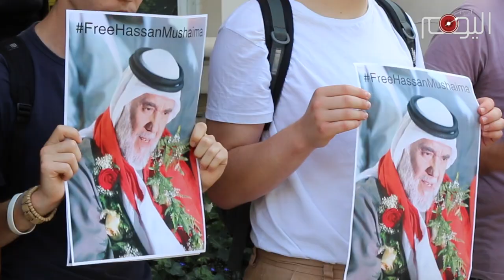شاهد: في اليوم السادس من إضرابه أمام السفارة الخليفية في لندن.. وفود تتقاطر لدعم الناشط علي مشيمع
لندن – البحرين اليوم

احتشد جمع من النشطاء والشخصيات من البريطانيين والبحرانيين والجاليات الأخرى عند السفارة الخليفية في لندن، تضامنا مع الناشط علي مشيمع الذي أنهى اليوم الاثنين ٦ أغسطس ٢٠١٨م يومه السادس من الإضراب احتجاجا على منع الدواء والعلاج عن والده الرمز القيادي المعتقل الأستاذ حسن مشيمع.

وقد جاء هذا الاحتشاد التضامني في رد عملي على الإدعاءات والمزاعم التي بدأت الصحف الرسمية في البحرين تلفقيها ضد اعتصام الناشط مشيمع، حيث أوعزت السلطات الخليفية للصحف لشن “حرب نفسية” على مشيمع بعد أن نجح في “تطويق السفارة الخليفية قرابة الأسبوع، وفضح الانتهاكات الواسعة التي يتعرض لها السجناء السياسيون في البحرين، وخاصة الرموز من قادة الثورة”، بحسب أحد النشطاء.

ولفت أحد المتابعين إلى أن اعتصام مشيمع وإضرابه أمام السفارة “شكل خطوة نوعية، ليس في فتح ملف الجرائم بالسجون الخليفية، ولكن أيضا في تكبيل السفارة في لندن التي تعد وكرا لتنفيذ جملة من العمليات الانتقامية ضد النشطاء في لندن وخارجها”. وأضاف المصدر المطلع بأن اعتصام مشيمع “أحدث تغييرا في الإجراءات التي كانت متبعة في الاعتصامات التي كانت تُنظم قرب السفارة الخليفية، حيث استطاع السفير الخليفي فواز محمد سابقا إبعاد الاعتصامات الاحتجاجية عن باب السفارة باستدعاء الشرطة البريطانية، ما اضطر المحتجون لإقامة الاعتصامات في الجهة المقابلة لبوابة السفارة الأمامية”.

وقد شكّل توافد المتضامنين مع الناشط مشيمع ما يُشبه “الحصار البشري على مبنى السفارة التي بدت في إرباك وعزلة واسعة”، وهو ما دفع فواز الخليفة للجوء إلى “حرب الأكاذيب” من خلال بعض كتّاب الصحف في البحرين، الذين سعوا للتشويش على أهداف الاعتصام والقضية التي أثارها على نطاق واسع في الوسط الإعلامي والسياسي والعام بلندن.

وكان نشطاء بريطانيون من منظمة “فرونت لاين ديفندرز” نظموا اليوم الاثنين اعتصامهم الدوري عند السفارة الخليفية للتضامن مع الرمز الحقوقي المعتقل عبدالهادي الخواجة، وبدلا من الموقع المعتاد للاعتصام الذي كان يُعقد سابقا عند الرصيف المقابِل للسفارة، فقد تم تنظيمه اليوم في موقع اعتصام مشيمع اللصيف بباب السفارة الخليفية، حيث انضموا للوفود التي تقاطرت للتضامع مع مشيمع، ورفعوا هتافات الدعم للأستاذ حسن مشيمع، إلى جانب هتافات التضامن مع الخواجة.

وأكد الناشط مشيمع في تصريح من موقع الاعتصام بأنه يزداد “صمودا وقناعة بموقفه مع كل يوم يمضي من إضرابه”، وأوضح بأن خطوته هذه تمثل سعيا لتسليط الضوء على ملف آلاف المعتقلين المضطهدين في “سجون الظلم والاستبداد بالبحرين”، مبديا الشكر لكل المتضامنين معه ومع والده، كما عبر عن استهجانه للأكاذيب التي يلفقها النظام وصحفه حول اعتصامه والقضية التي يعبر عنها.